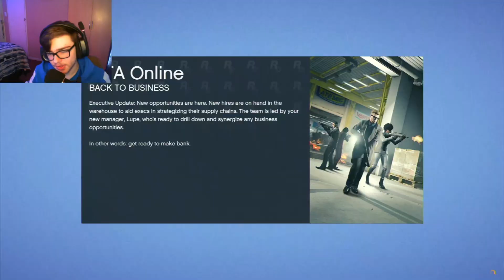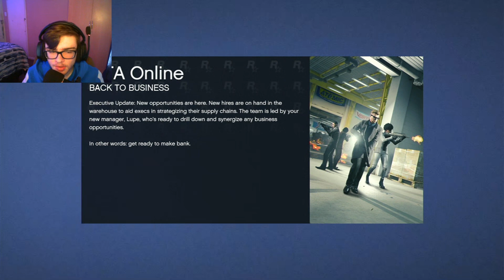Racing On Cayo Perico Island Again | Cayo Perico Series (GTA Races)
The Last Of The Races | Cayo Perico Series

Doing the last Cayo Perico series races in GTA Online. I raced to people in helicopters and won. There was a pretty funny moment where the one guy ended up disconnecting and landed amongst some trees. The second race was another one of the jet ski bike things that i still don't know the name of lol.

Other music➜